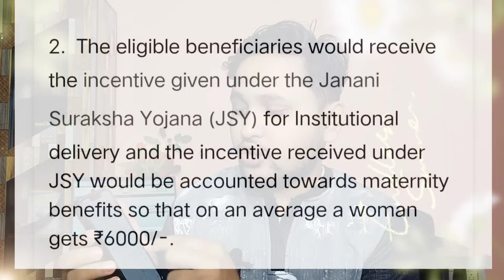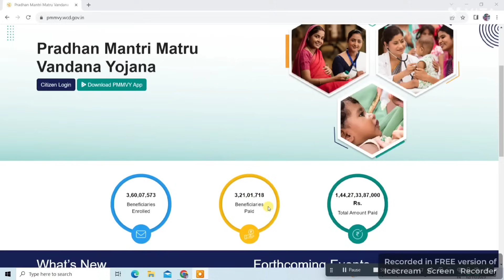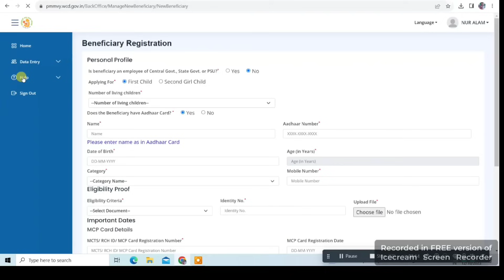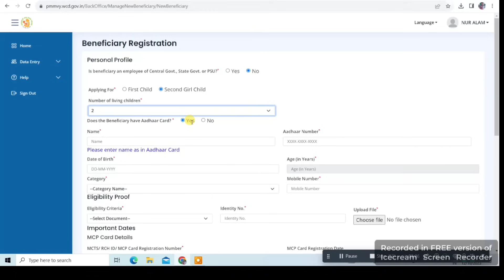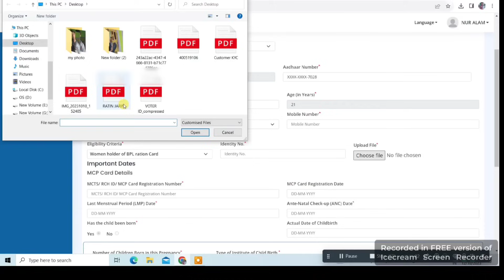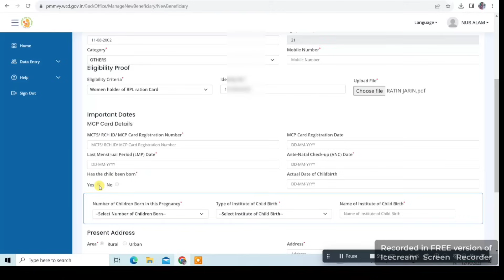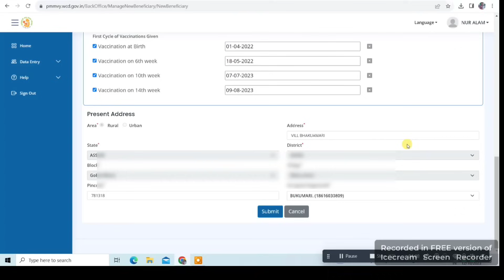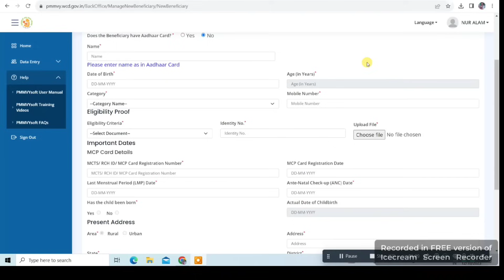How To Online Apply PM Matru Vandana Yojana 2024 _ ₹11,000 Transfer All Beneficiary Account _ Pmmvy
how to apply for pmmvy online
pmmvy online apply 2023
pmmvy apply online registration
how to apply pmmvy online
pmmvy online registration
how to register for pmmvy online
pmmvy online application
pmmvy online Assam
pmmvy online registration 2023
pmmvy
pmmvy scheme online apply 2023
how to apply for pmmvy
pmmvy onlne Assam 2024
pmmvy registration
pmmvy online apply west Assam
pmmvy yojana
online pmmvy apply
what is pmmvy